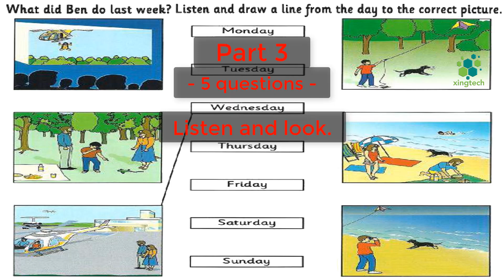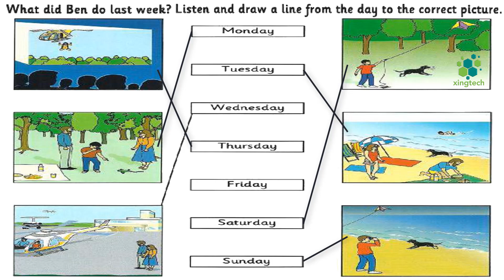Movers 7 - Test 1 - Part 3 - Listening with Answer Booklet 🎧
We will make some changes in listening:
- At the first time: do not have the answer, you try to listen and answer by yourself
- From the second time to fourth time: have real-time answers after every question.
Movers 7 - Test 1 - Listening with Answer Booklet 🎧
4. Part 4: 🎧 23/07/2020 19:00
5. Part 5: 🎧 24/07/2020 19:00
Link Cambridge Young Learner English Test Movers 7: Student Book